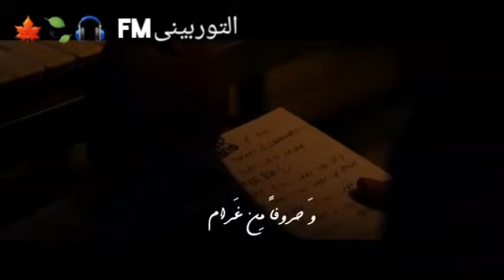حلقات ||جرعة حب [[حنين]] بصوتى والتوربينىFM 🎧🍃🍁مساء الرضا